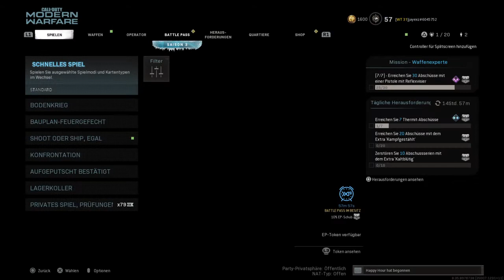Call of Duty®: Modern Warfare®_20210504191432